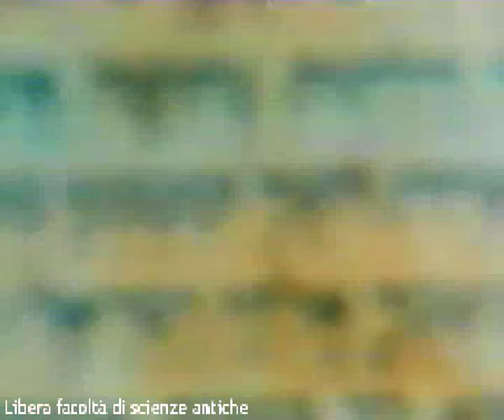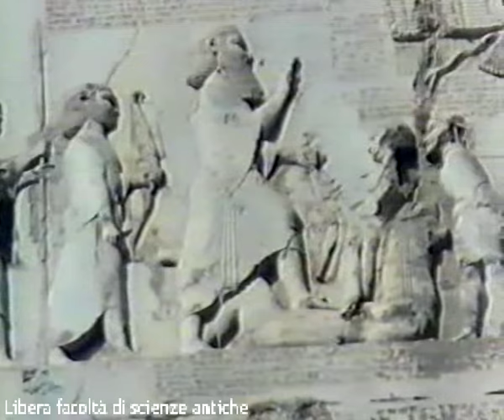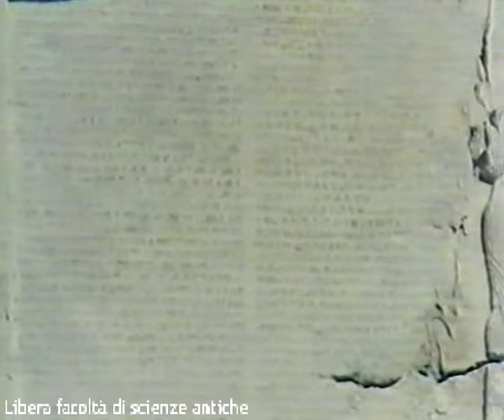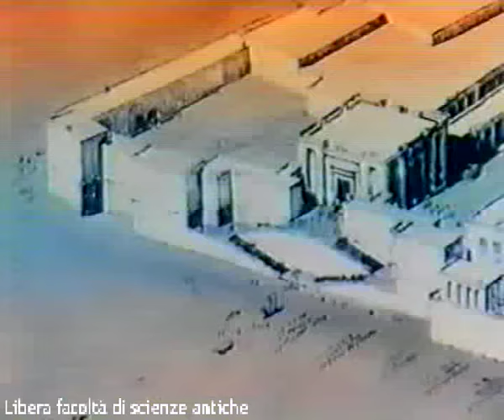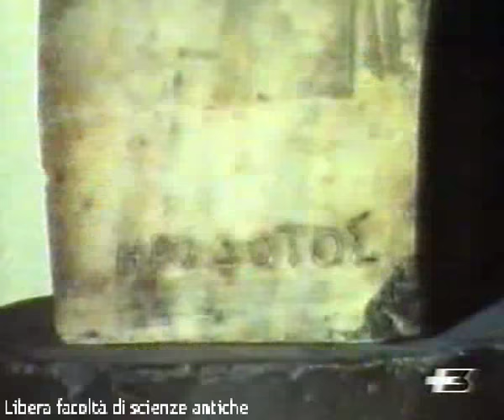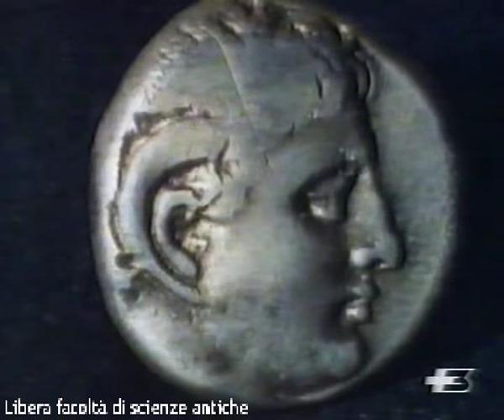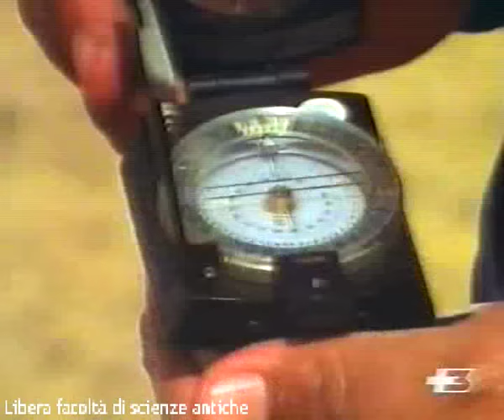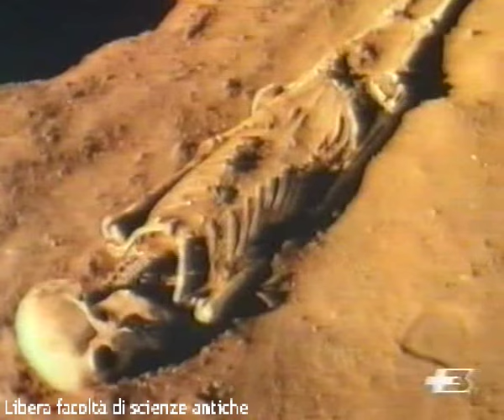Medio Oriente 7: la Persia di Ahura-Mazda e Zoroastro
ATTENZIONE: VISIBILE BENE A COMPUTER E SIMILI, NON SEMPRE SU ALCUNI APPARECCHI SEMPLICI O TASCABILI. Il grande antico stato persiano nella sua realtà materiale e spirituale, e i reperti che lo riguardano. Infine, proviamo a ricostruire la storia dell'armata di Cambise sparita nel nulla.